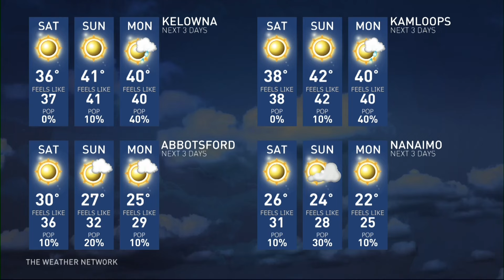Heat Sparks New Wildfires in the Canada's West, How Long Will the Hot Weather Last?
Meteorologist Chris Murphy has Canada's coast-to-coast weather details for July 19, 2024.